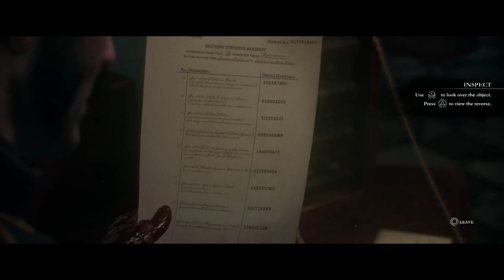The Order 1886 - Part 6 - Meeting The Elder (Let's Play)